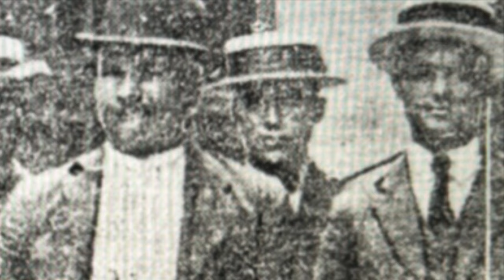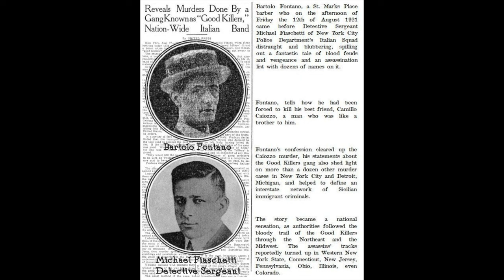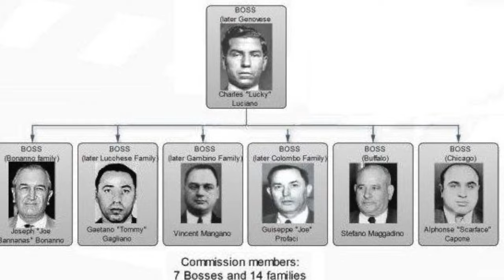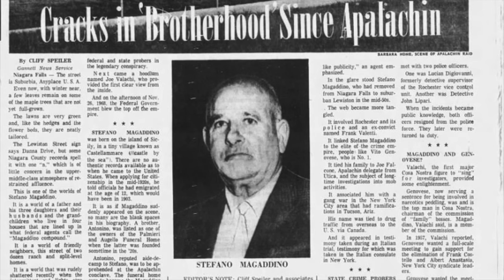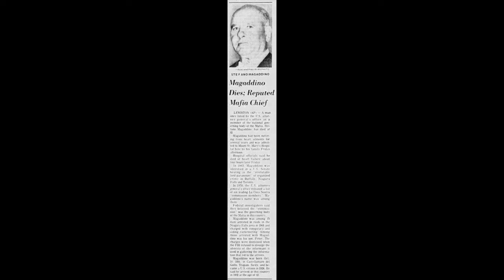Stefano Magaddino: The Boss of Buffalo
When we think about La Cosa Nostra we associate their organized crime with large cities like New York, Chicago, and Las Vegas. But just 300 miles east of the Big Apple is Buffalo New York. And the crime family based here controls a vast swath of territory that extends from Ohio into Canada. And for more than fifty years it was run by one of the most powerful boss in America. Stefano Maggadino.

Known as “the undertaker, Magaddino was born on October 10, 1891 in the Castellamaresse del Golfo region of Sicily. His family there was part of a mafia clan and when a war broke out in 1902, the eleven year old was sent to live in America for his own safety. He settled in Brooklyn and fell in with the recently formed Castellamaresse crime family. This group would later evolve into the Bonanno Family.

In August of 1921, a man by the name of Bartolo Fontana turned himself in to New York police saying that he was responsible for murdering Camillo Caiozzo a few weeks earlier in New Jersey. He claimed that he was pressured to do this for “the good killers”. The Good Killers was made up of several members of the Castellamaresse family and Caiozzo was killed in retailiation for the murder of Magaddino’s brother in Sicily back in 1916. Fontana did the crime because he feared that if he didn’t then they would kill him. Now he was afraid that they were going to kill him for being a loose end.

The police set up a sting operation where Fontana told Magaddino that he needed to leave town because the cops were on to him but first he needed money to go on the lam. Magaddino agreed and they met at Penn Station where thirty dollars was exchanged. He was then arrested and held. But New Jersey declined to charge him with conspiracy to commit murder and he was released. After this he fled to Buffalo to lay low and became linked up with the crime family there who were also from Castellamaresse del Golfo.

Magaddino quickly rose through the family’s ranks and when boss Joe DiCarlo died in 1922, Maggadino succeeded him as boss.

In the 1920s, Magaddino’s legitimate business was operating a funeral home in Niagara Falls. He lived in the small town of Lewiston with his wife Carmella and their four children. His son would go on to become a made member of the family while his three daughters all married made men as well.

 He was also one of the richest mobsters during prohibition with the location of his territory next to Canada giving him an advantage to smuggle liquor into the country. During the Castellamaresse War he was targeted for assassination by Joe the Boss Masseria but there was little fighting in Western New York because Magaddino kept tight control of his empire. He was able to funnel money and supplies to Maranzanno.

When the war ended in 1931 when Lucky Luciano murdered Maranzano and created the commission, Magaddino was given a seat on the board. As prohibition ended he diverisifed his family into gambling, loan sharking, labor racketerring, and other traditional mob activities.
He was an old style boss that preferred to be insulated and out of the spot light. During the thirties and forties, many people did not who he was and were ignorant of the power he wielded. He presided over a golden age for his family where they also diversified into many legitimate businesses as well. He survived two assassination attempts, one in 1936 where his sister was killed and the other in 1958.

It was after the Appalachia meeting that law enforcement and the public started to become aware of Magaddino and his organization.  Investigations along with the testimony of Joe Valacchi revealed him to the public as the boss of Buffalo’s organized crime.

As the law tightened their surveillance on the family, the family’s revenues dropped as a result. Between 1962 and 1968, the funeral he owned was bugged with the FBI having over 76,000 pages of transcripts regarding the business discussed there. As a result, Don Stefano and six others were arrested and charged with crimes related to gambling and racketerring. The charges were later dropped due to a judge ruling that the wiretaps were illegal and inadmisable, but these events tipped off the organization that they were under the microscope.

Everyone in the family remained tight lipped and discreet but in 1968, an FBI search of Magaddino’s son Peter’s apartment found $521,000 in cash hidden in a suitcase. This fostered some resentment in the rank and file that the boss had been staying fat while everyone else starved.

He was in his mid-seventies at this point, and despite law enforcement’s insistence that the raid started to tare the family apart, they stayed together and remained strong. Magaddino continued his reign into the 1970s without being charged with any crimes. He died of a heart attack on July 19, 1974.